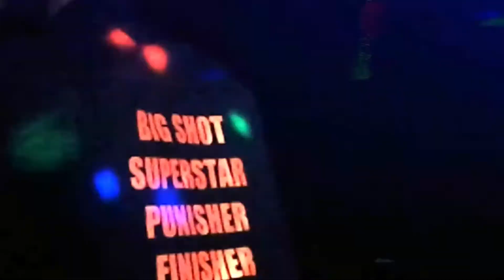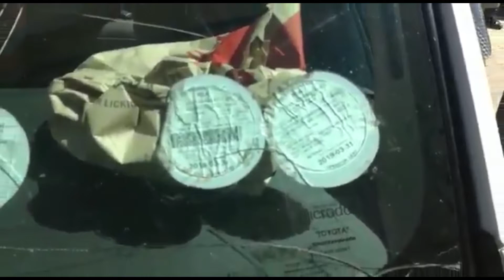THE RECAP E2: Taxi chronicles, Tracker Gogo, DJ Cleo visit, CassperNyovestNewFamily, Sin Tax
The streets is talking so we recapping on taxi chronicles, tracker Gogo, DJ Cleo visiting Brickz, Casper Nyovest new family, budget speech 2019 and more.

Title sequence music credits:

Author: Lehlogonolo "A-Reece" Mataboge
Producer: Mash Beatz
Record label: The Wrecking Crew